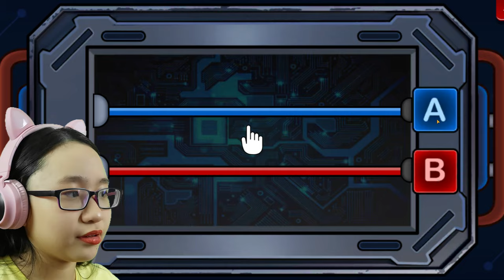Scary Stranger 3D 2022 - New Year 2022 Update - Blast From The Past - Gameplay Walkthrough Part 28!!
Let's play Scary Stranger 3D! Prank Francis (Miss T's Boyfriend... e and try not to get caught!

Music

Hey Guys!

WE have to stop GrumpyPants from mind controlling the children!!!

Music